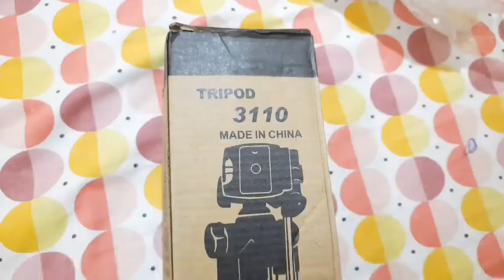ഈ ട്രൈപോട് ഉണ്ടങ്കി മൊബൈൽ ഫോട്ടോഗ്രാഫി സൂപ്പർ